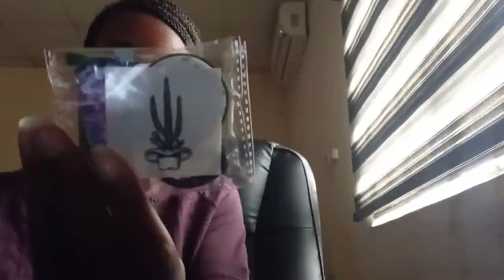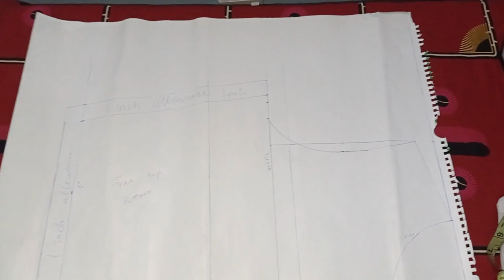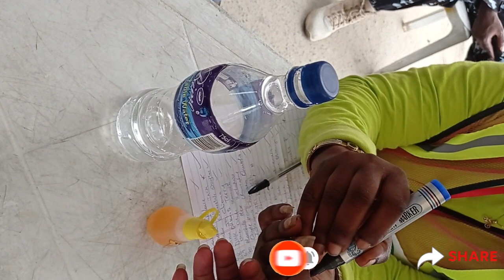VLOG: My first election experience in Nigeria| BUSOLA ADE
Hii💛

Socials ✨

Music 🎶